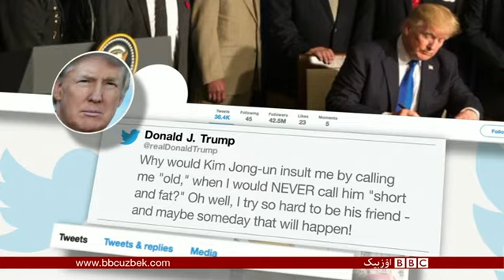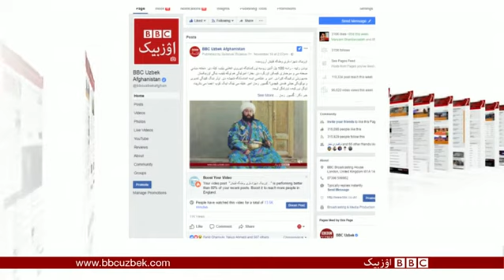اۉزببک تلویزیون دستورنی تۉلیق شکلده یوتیوب آرقه لی تماشا قیلینگ